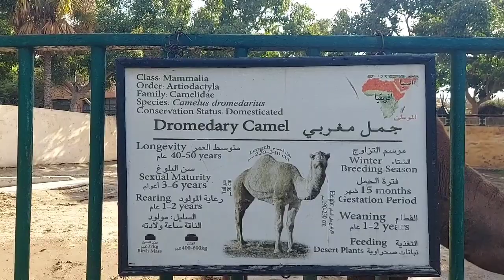الجمل المغربي بحديقة حيوان اسكندرية😯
جمل حديقة الحيون بالاسكندرية